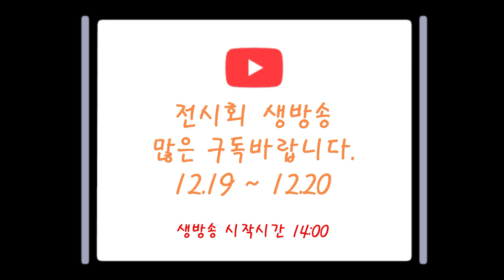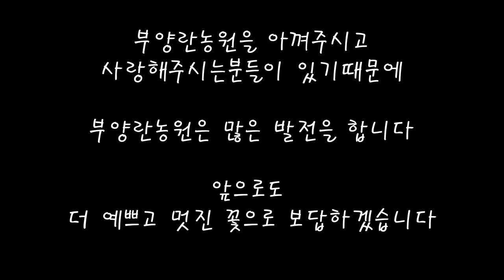전시회가 다가오네요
전시회 2주 전입니다.
부작과, 호접란, 새로운 아이들을 소개합니다.